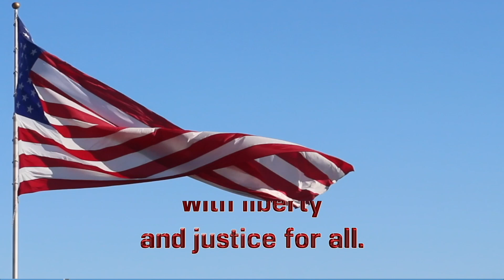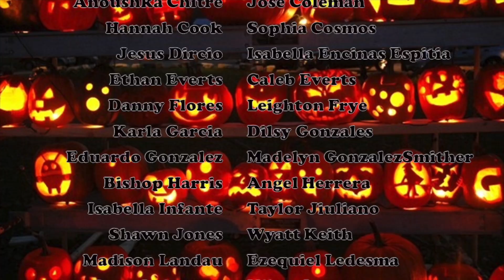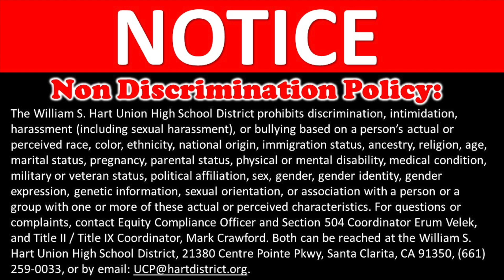10-25 Friday Show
Jack o’ Lantern Day
Anchors: Ryder Boyd & Travis McWhorter
Executive Producer: Misael Vargas